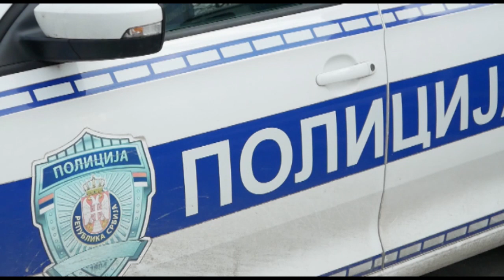Mix tv-Muskarac sinoc, polio benzinom i zapalio automobile u Dositejevoj ulici.